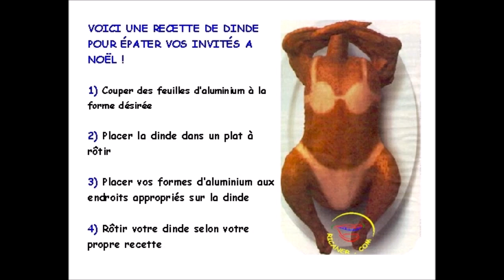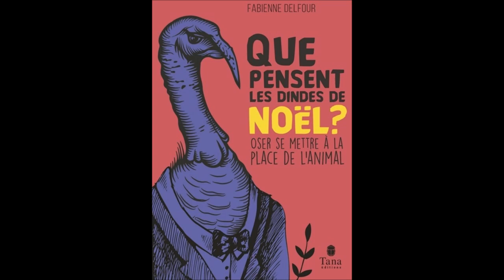Mariette Daviau La Dinde De Noël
ah les pov' dindes .Chaque année ,elle se font farcir .